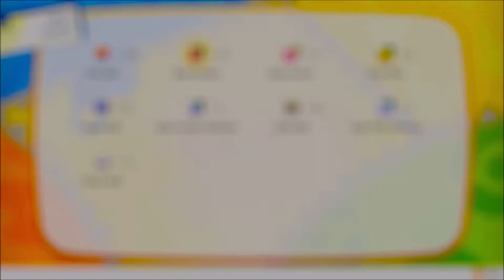El Snorlax dormido - Pokemon Let's Go Pikachu #24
-- Descripción --

Gameplay de Pokemon Let's Go Pikachu.